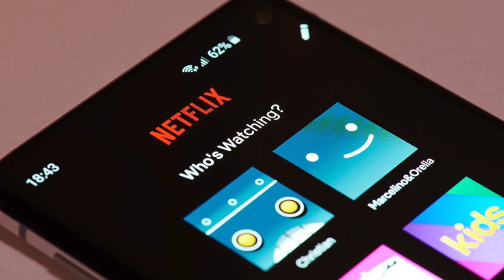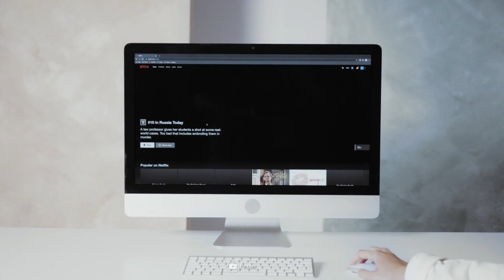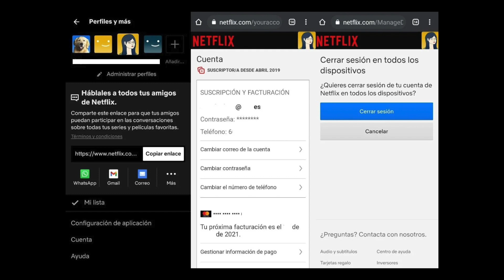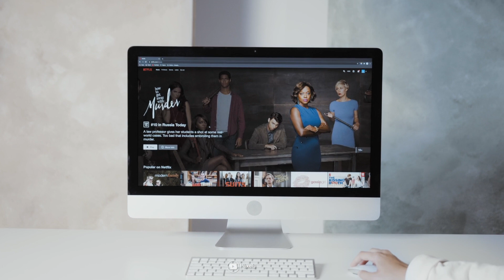Netflix te la va a dejar caer